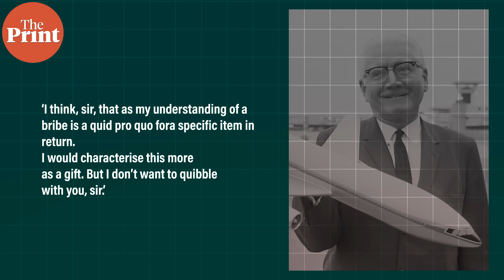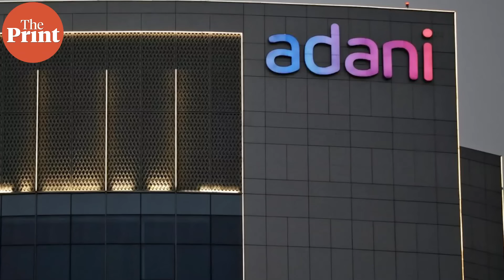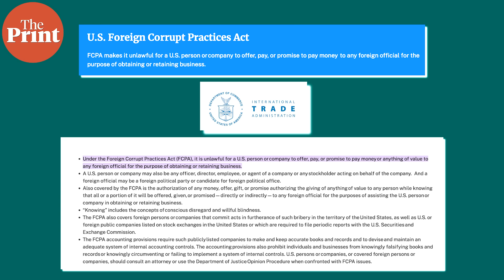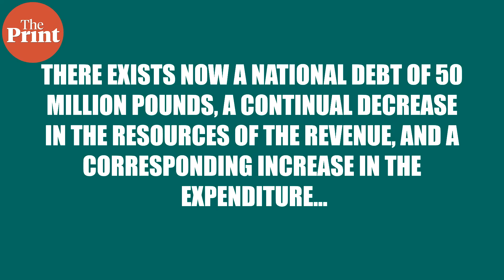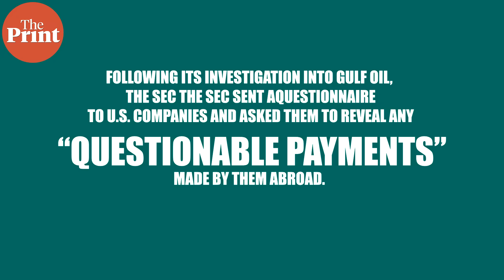How a corrupt prince, a Saudi arms dealer, & a Banana empire set the stage Adani's US indictment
Fifty years ago, the revelation that American multinationals had been bribing officials across the world to secure contracts led the United States to enact an extraordinary piece of legislation banning bribe-giving overseas. The Foreign Corrupt Practices Act was an unprecedented bid to bring order to global trade. As many companies have discovered, the Act can bite hard.